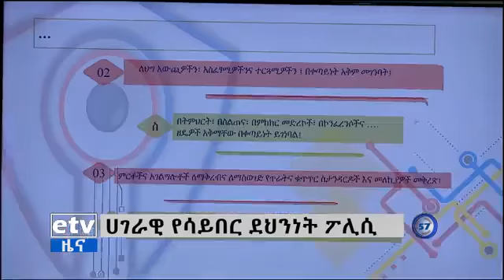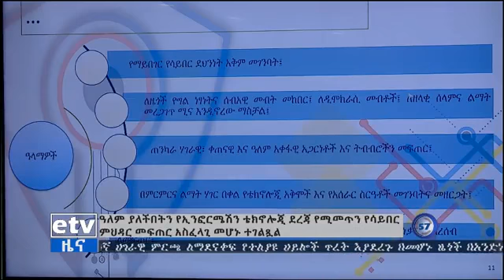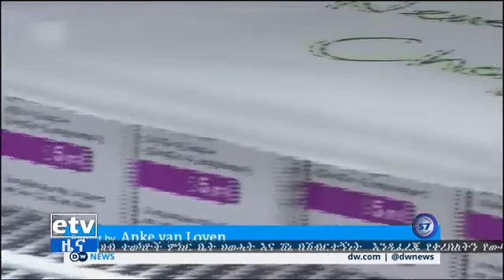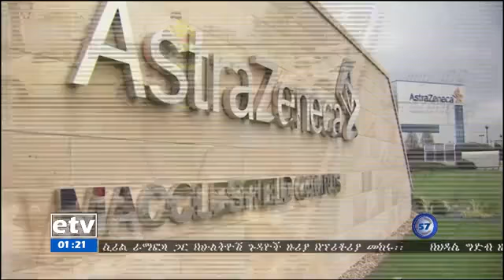የምሽት 1 ሰዓት አማርኛ ዜና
የምሽት 1 ሰዓት አማርኛ ዜና …ሚያዚያ 28/2013ዓ.ም